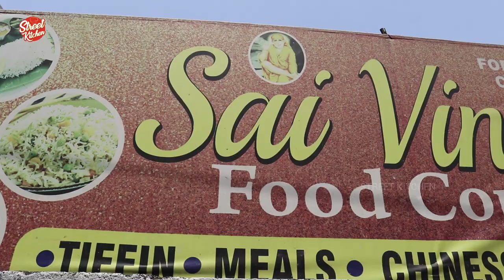Gobi Paratha | Gobi Masala Paratha | gobhi paratha recipe | Street Kitchen